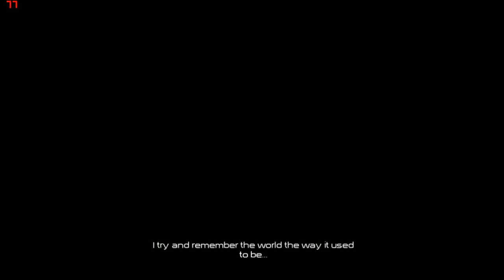Terminator Salvation on Low End PC | Core2Duo, 4GB, HD 7750 Radeon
Terminator Salvation Gameplay on Low End PC
PC Test Bed:
- Processor: Intel Core 2 Duo E8400 3.0GHz
- RAM: 4GB DDR2
- Mobo: LGA 775 P35 Chipset MSI
- VGA: AMD Radeon HD 7750 1GB  Gddr5 MSI Power Edition
- OS: Windows 7 Ultimate SP1 64bit
- Monitor: 19" LED Philips

Player: Frida Yunita Sari

FPS without recording should be higher and smoother :D
You can lower the resolution for better fps
I make videos for fun. If you like them, that's cool, if you don't, that's cool too...